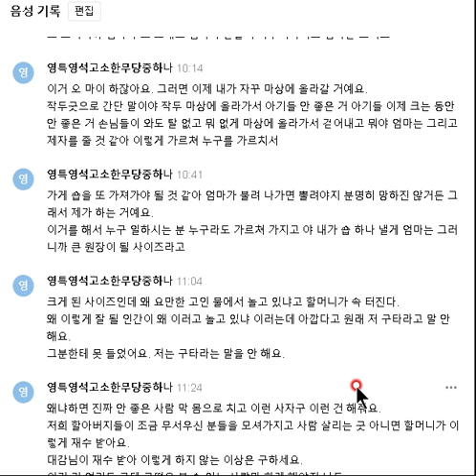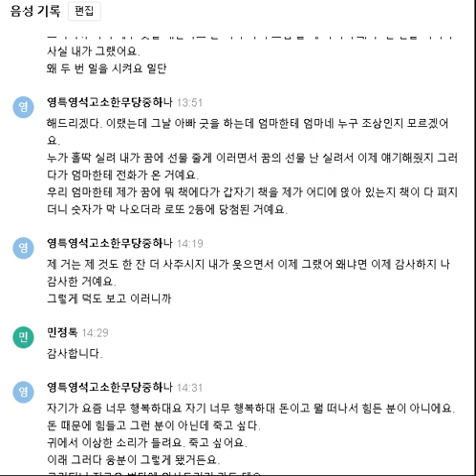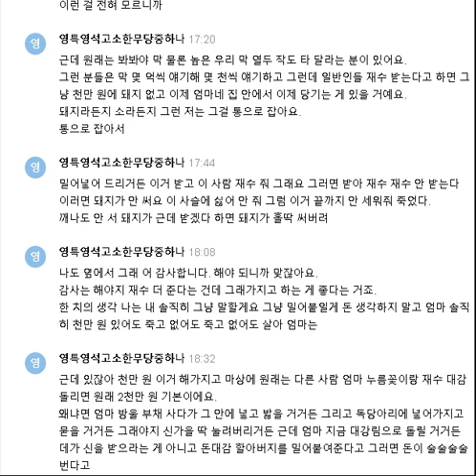(경악과 충격) (실제점사 녹취록 공개)운맞이 굿권하는 영특영석 고소한무당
1 태자보살,용궁암 더용,신월당,용천당,태일암,